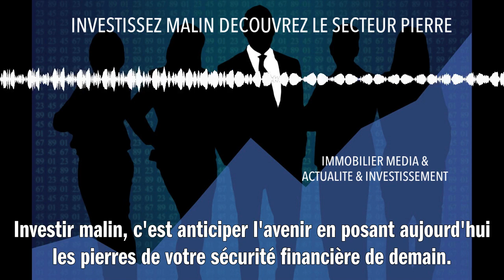INVESTISSEZ MALIN DECOUVREZ LE SECTEUR PIERRE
Investir dans la pierre, c'est choisir la stabilité de l'immobilier, un secteur tangible et rassurant. Avant de plonger, évaluez votre budget, la localisation et le potentiel de valorisation du bien. Optez pour des zones dynamiques où la demande locative est forte. Ne négligez pas non plus les avantages fiscaux liés à certains investissements, comme le dispositif Pinel pour le neuf. Pensez à long terme : un placement immobilier se bonifie avec le temps. Faites-vous accompagner par des professionnels pour éviter les pièges. En résumé, soyez patient, informé et stratégique. L'immobilier peut être une source solide de revenus complémentaires et de constitution d'un patrimoine durable. Investir malin, c'est anticiper l'avenir en posant aujourd'hui les pierres de votre sécurité financière de demain.